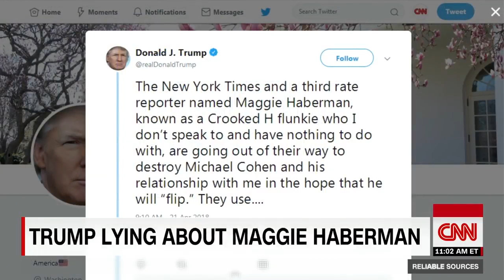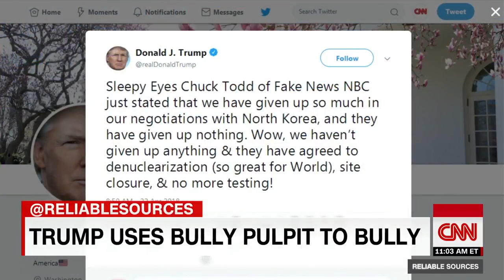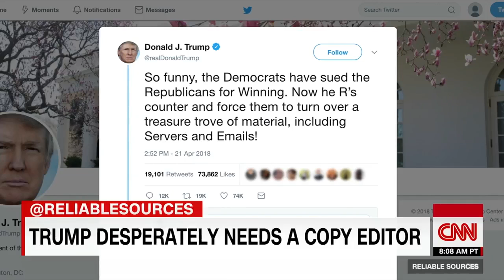[Breaking News & Politics]North Korea defends human rights record